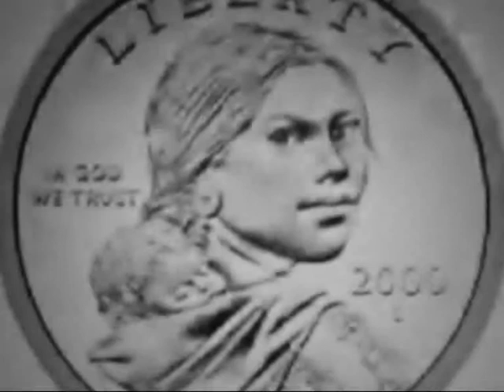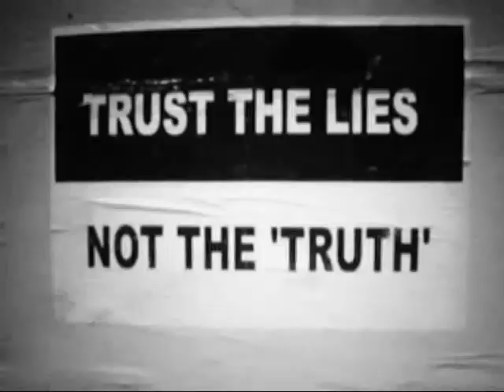Kill the kell - Working-class education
Working-class education:

Tell me, are we falling apart?
Well baby you don't know how much I wanted to die.
Tell me, honey, tell me are we falling apart again? Yeah again.

Liars, more than liars, left this rotten our hearts,
and pigs of new world order still expect that we smile.
Rippers more than rippers as they blackened our hearts again.
(That's right).

We are always face to face
with a world that's on sale,
making struggles clearly against
Working-class education.

Power rules their lives
through the suicide,
with a priceless crime
to working-class education.